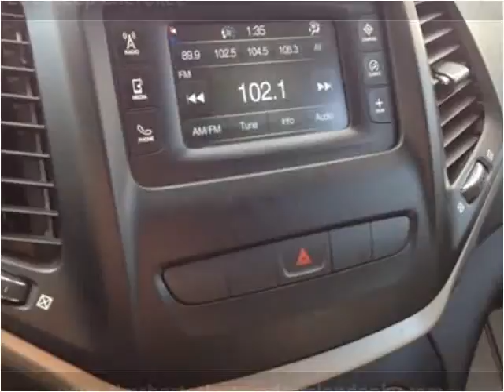2014 Jeep Cherokee Used Cars London KY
This 2014 Jeep Cherokee is available from Tim Short Select Used Cars London KY.